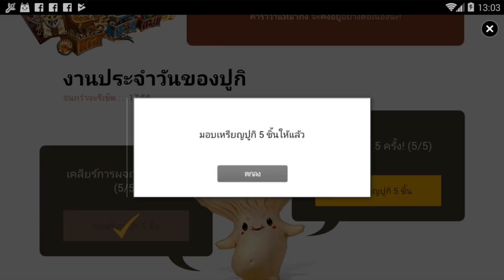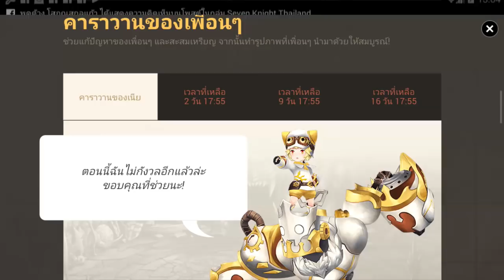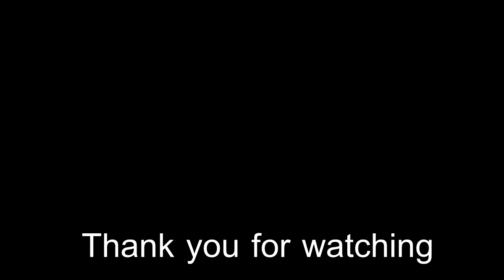Seven Knights Q/A คำถามยอดนิยม ประจำเเพท คาราวานปูกิ !!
เห็นมีหลายคนสงสัยเลยทำคลิปเเถลงไขซะเลย อิอิ

คลิปเสริม

Seven Knights จัดทีมตีมังกร LV15 ใน 3.10นาที !! ใครๆก็ทำได้

Seven Knights รีวิว อาริส ลงบอสไฮดร้า รอบนี้บอกเลย EZ ม้วกๆ

Seven Knights รีวิว อาริส ลงบอสวัว พึบพับๆโดดสับโดดยิงกันไม่ทันเลยทีเดียว อิอิ

Seven Knights รีวิว อาริส ลงบอสมังกรขาว!! เห็นเเล้วปวดหัวเลย อิอิ

Seven Knights รีวิว ราเชลรีเมค ลงบอสรัชทายาททมิฬ !! เกราะเเทบเป็น 0 เลยทีเดียว